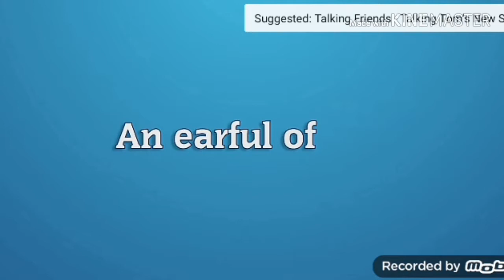Talking friends on disney interactive promo